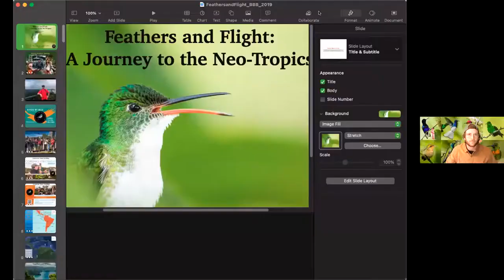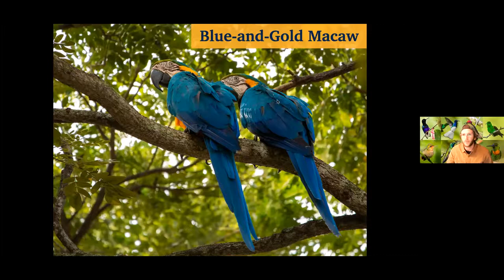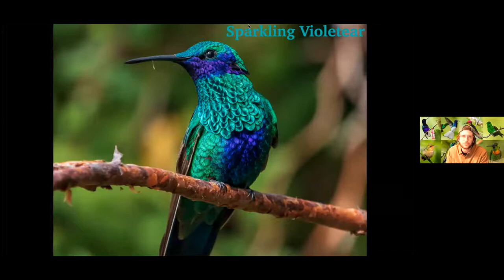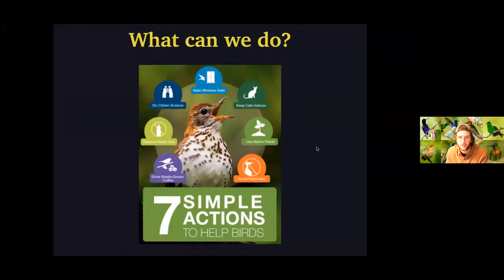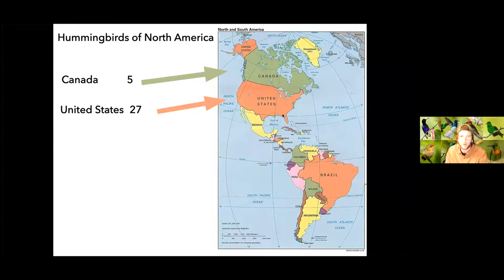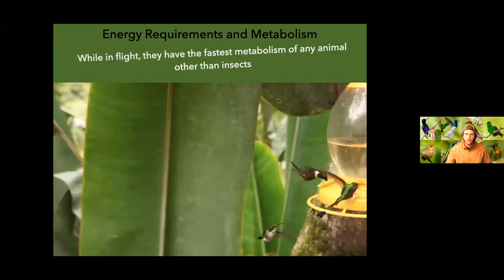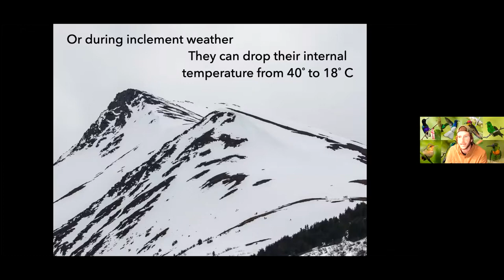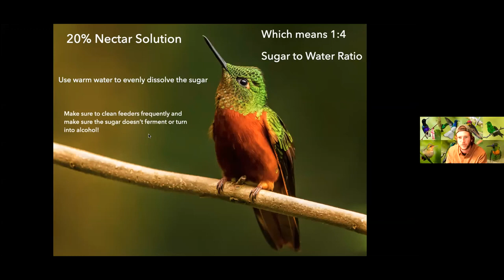BENJAMIN JS TWO PRESENTTIONS 1